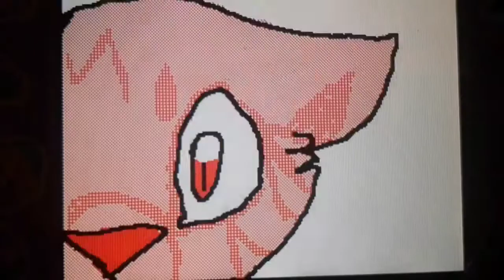‼️FW‼️improvement (animation meme)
I couldn't get any older content cuz it's mostly in my old dsi. I wanna thank everyone who supported me from day one❤️

ฅ^•ﻌ•^ฅ
programs
°flipaclip
°capcut